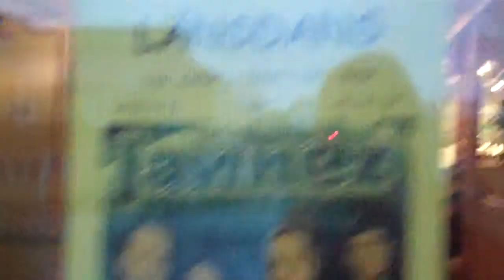Länsdans med Jannez, del 1.